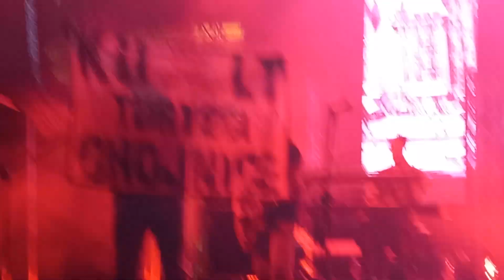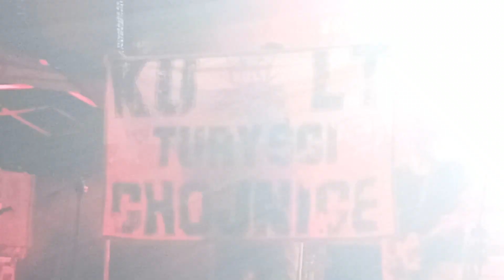Kult - Polska, Gwarki 2023, Tarnowskie Góry, 10.09.2023